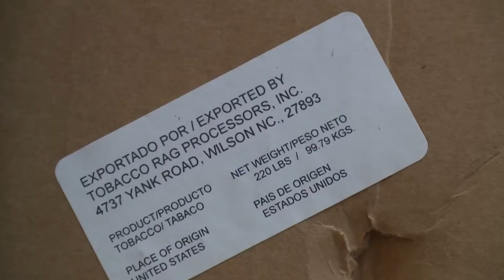Incauta Gobierno del Estado contrabando de whisky y tabaco